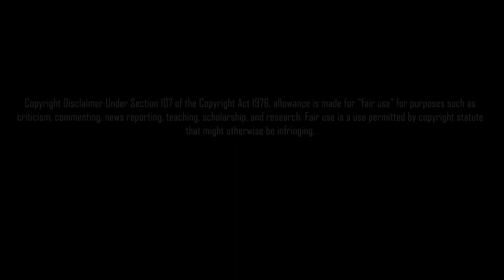EXPECTED DEATHS - FINAL DESTINATION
Released in 2000, 'Final Destination' was more than just another horror flick. It changed the way an entire generation perceived the fragility of life and the inevitability of death. Today, we dive deep into how this movie altered our collective consciousness about the unpredictable nature of our end.

Final Destination is an American horror franchise that includes six films, two comic books, and nine novels. It is based on an unproduced spec script by Jeffrey Reddick, originally written for The X-Files television series, and was distributed by New Line Cinema